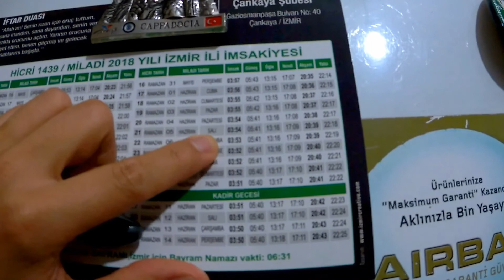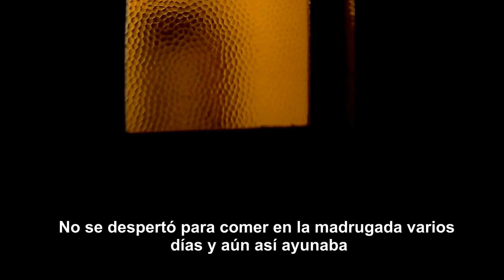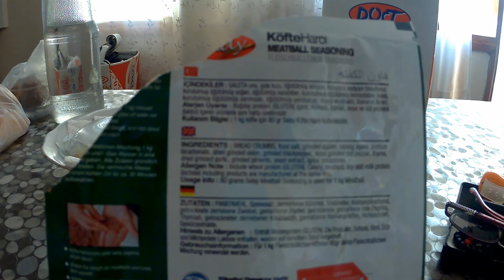RAMADÁN DIA 21 | El turco en México